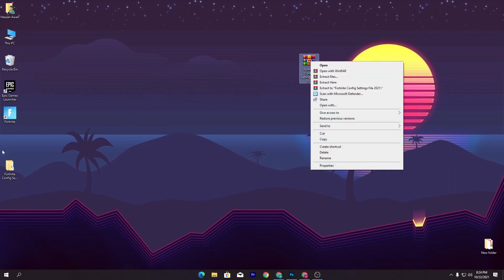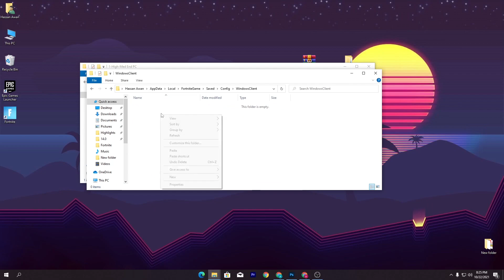Best Fortnite Game User Settings (Max FPS BOOST + Reduce Input Delay)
In Todays Video, Im showing you The Best Fortnite Game User Settings Season 8 for MAX FPS BOOST and the best fortnite game config. In Todays Video I will tell you the best game user settings for fortnite in Chapter 2 Season 8, to Reduce Input Delay and increase FPS in Fortnite on PC! The BEST Fortnite Game User Settings will give you The Best Fortnite Settings Season 8 for 0 Input Delay and the Best FPS Boost Fortnite Season 8. I will show you exactly How To get the BEST Game User Settings in Fortnite Chapter 2 Season 8 and how to apply them Step by Step. This will Optimize your Fortnite for better FPS and the Least Ammount of Input Delay ingame. I personally Tweaked this Config File for MAX FPS, to reduce any sort of Delay or Ingame Lag for the biggest Competitive Advantage in Fortnite. If you enjoyed this Chapter 2 season 8 fps boost Guide, make shure to check out my Guide for the Best Competitive Fortnite Settings in Season 8 aswell.

► Title: Best Fortnite Game User Settings Season 8! (Max FPS BOOST + Reduce Input Delay)